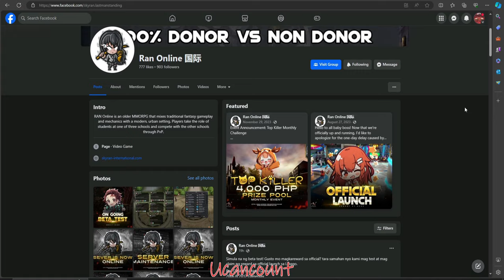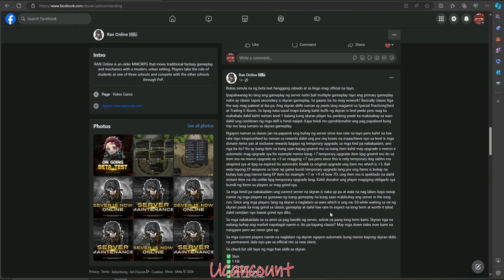Ran Online 国际 Ep6 | Beta Test Review | Multiple Gameplay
Simula na ng beta test! Gusto mo magkareward sa official?
tara samahan nyo kami mag test at mag claim ng reward sa
official launch sa Linggo

Ran Online Multiple Gameplay
2006 & 2012 Gameplay
Free To Play, Play To Earn!

Server Informations:
Spoonfeed Rewards
Episode 6 (Latest Interface)
SkyRAN Gameplay is available
5 Class
Max Level : 210
Classic Last Skill : 167
EXP Rate : Low
Drop Rate : Low
Gold Rate : Low
Max Upgrade : +10
Last Map : Cube
Map : Quest Base
Skill : Quest Base & Sphere
Balance Gameplay
Auto Pilot
Multiple Client is allowed
FARM & HUNT BASED SERVER

Starter Skill / Items:
2 Etc Normal Skill
Stun A
1 Hit 367 Skill
Speed Hack
Ultimate Mandess
Longrange 200 Hits
Resurrection Rosary [1D]
Armor +4 [7D]
Potion (500)
Bike (7D)
Pre requisite box

Cap Reward:
Oblivion E
Temporary Upgrade +10 [7D] 5pcs
Megaphone 30 pcs

Official PVP Maps
Club War
‼️ Note: SG, MP and PHX E-Room is for Classic Gameplay
Monday and Thursday - Sacred Gate E-Room
Tuesday and Friday - Mystic Peak E-Room
Wednesday and Saturday - Phoenix E-Room
Everyday - Trading Hole E-Room

⚜️ Tyranny War
‼️ Schedule: 3 hours interval
🏆 Conquest War Participation Exclusive Reward Buff
- Rare item drop rate increase
- Monster item drop rate increase
- Monster gold drop increase

🏆 Random reward buff for all school winner
- Attack Power increase
- Defense increase
- HP+MP+SP recovery rate increase
- HP increase

❌ No Guild Perks
❌ No Premium Armor Costumes (With Stats)
❌ No Randomizer / Max RV Card

Special Features:
🔲 In-game Item Mall
🔲 Temporary Upgrade Item
🔲 Daily Attendance System
🔲 Map item drop preview
🔲 Window Guide
🔲 Top up basis (with record)
🔲 Top Spender